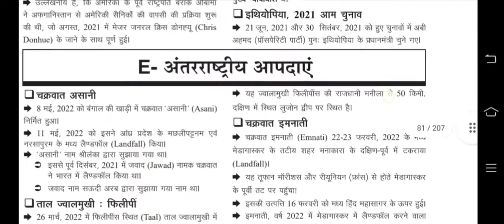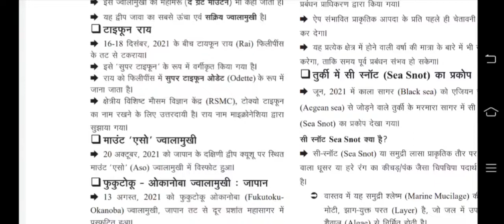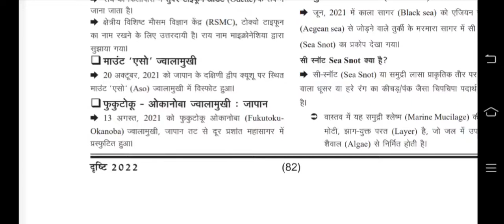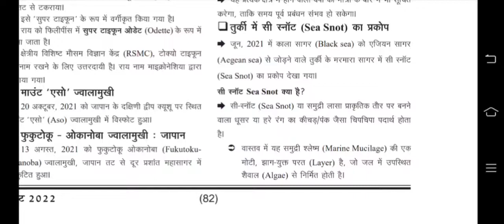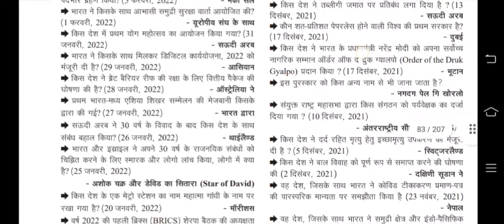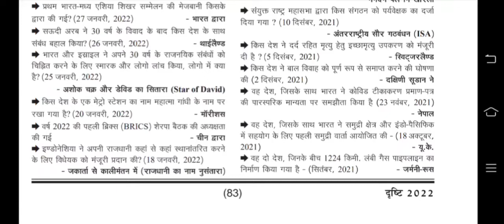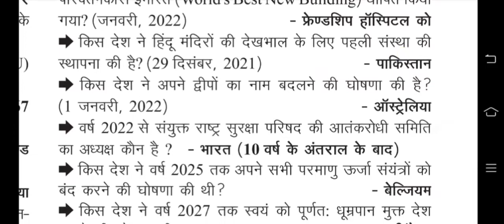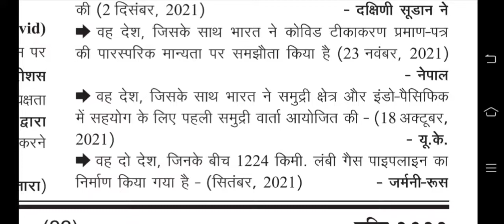Ghatnachakra Drishti: UPPSC GS Pre 2022